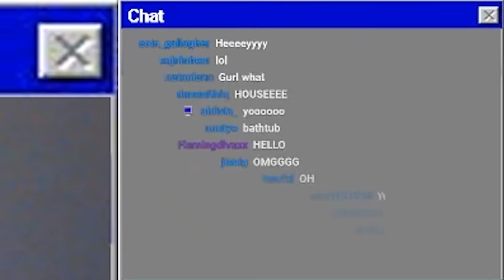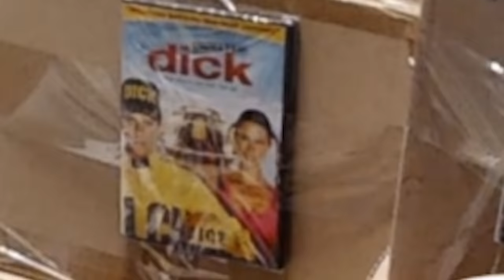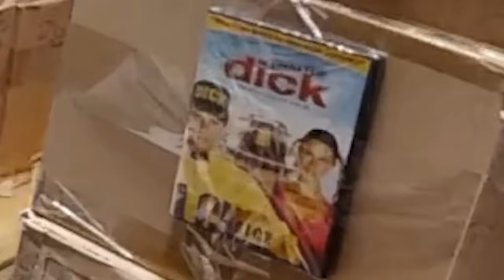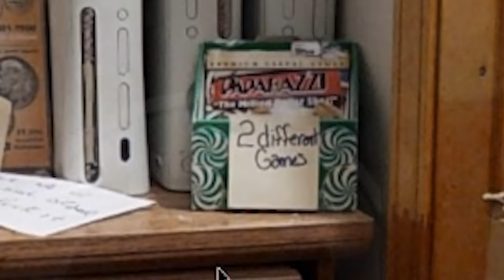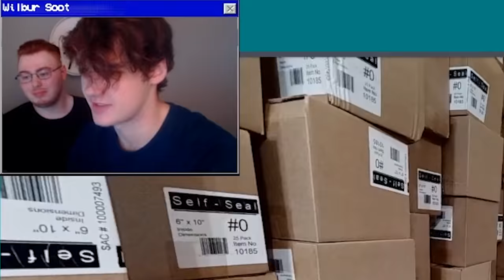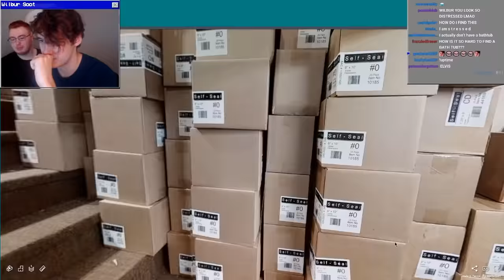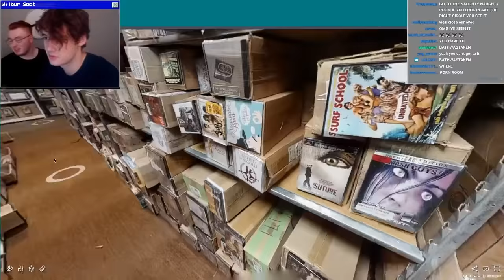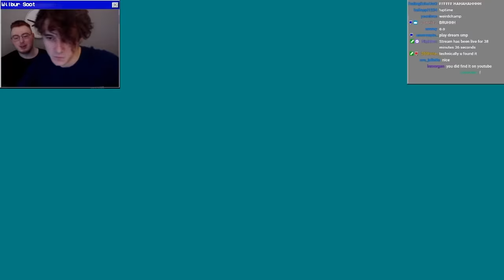If I Find the Bathtub the Video Ends